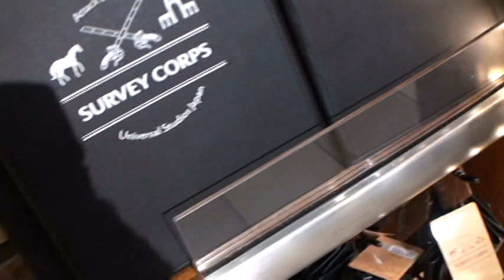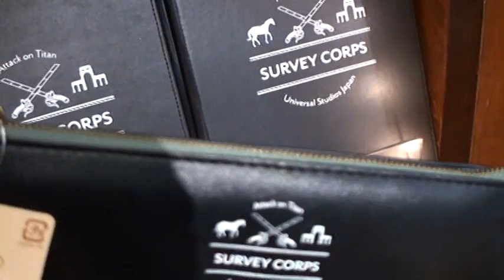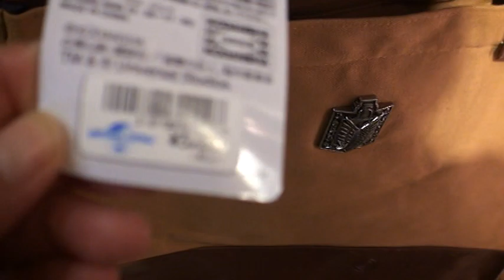2020.1.20 USJ【進撃の巨人グッズその２】